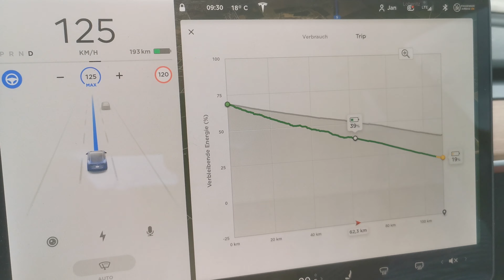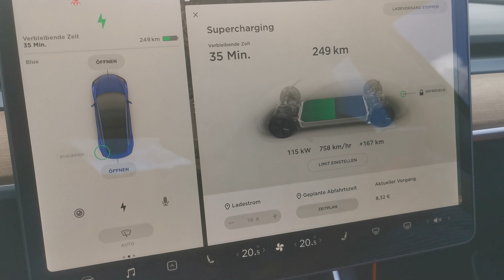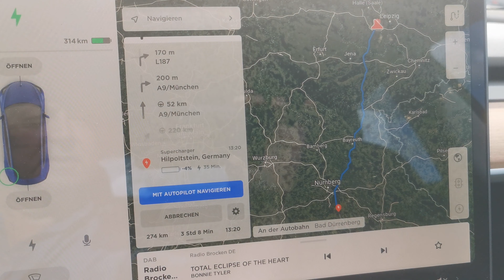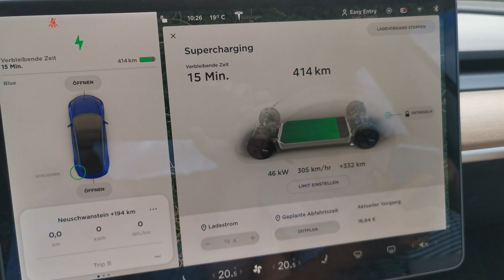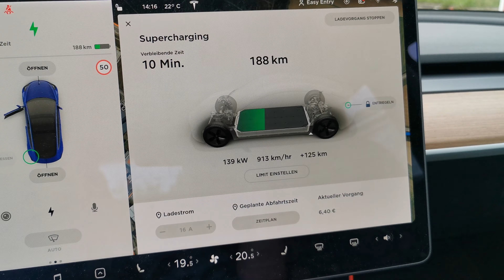TESLA-Roadtrip ins Allgäu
Was macht man, wenn es zu Coronazeiten im Urlaub regnet? Klar, ein ROADTRIP mit dem TESLA ins Allgäu. Am ersten Tag der Reise ging es zur Burg Falkenstein ...